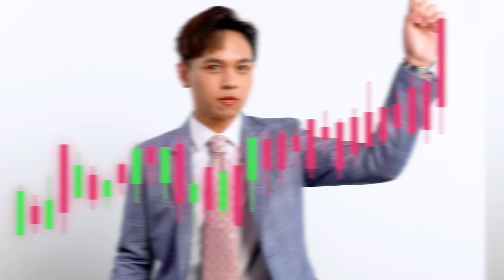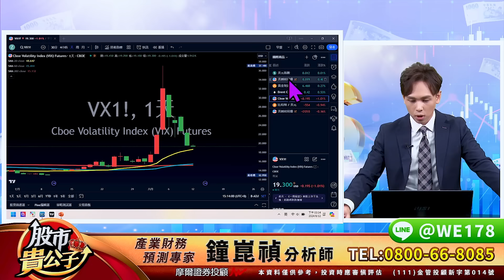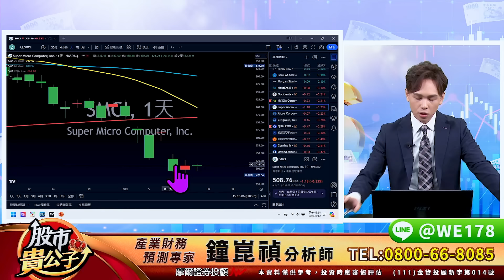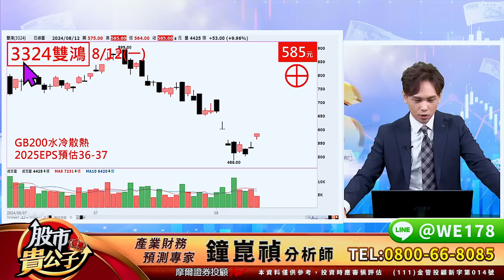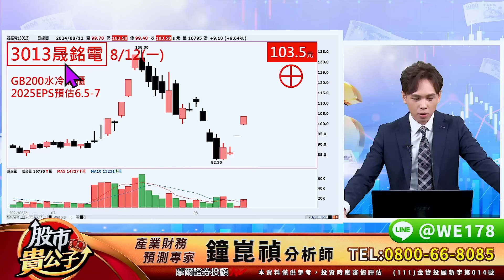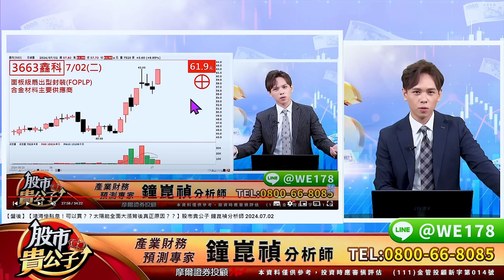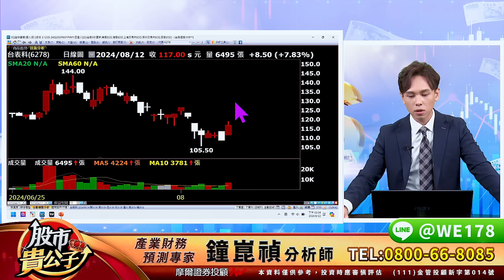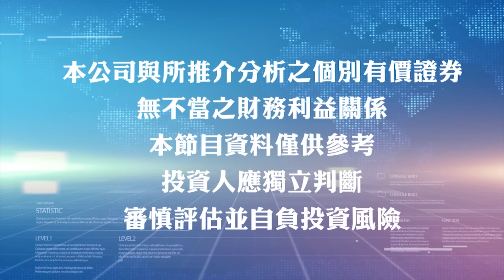【盤後】【台股無量上漲週五小心了！？？這一族群漲幅100%？！】股市貴公子 鐘崑禎分析師 2024.08.12